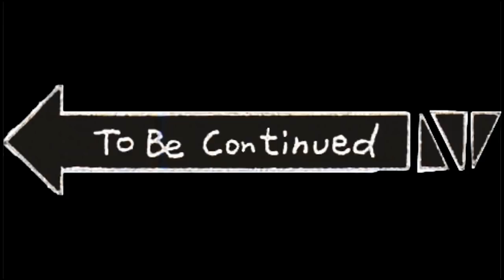School Ke Best Days Episode 2 - Sports Day | Celebrity Face Originals & Rakesh Dwivedi Productions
School Ke Best Days Episode 2 - Sports Day

To Work in School Ke Best Days Episode - WhatsApp ur name and 2-3 pics to 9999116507

Produced: Celebrity Face & RD Productions
Co-Produced by : Rakesh Dwivedi, Ady, Kiaan, Ani
Written by:  Harsh Sagar, Vinay Samuel
DOP:Vinay Samuel
Directed by: Harsh Sagar
Edited by: Harsh Sagar,Vinay Samuel
Cast and Crew Managed by: Ashish Bhandari,Vikrant Sharma , Kreeti, Feroz, Vishal, Pankaj
Makeup: Manoj  & Team
Spot-Chandan & Rahul

Cast Seniors Class : Khushi , Sanjana , Muskan ,Abhishek ,Ranjeet,Vansh ,Mukul & Hanah

Cast Junior Class : Siddharth, Wasim, Rihaan, Mayank, Kashish, Nisha, Rishu, Hirina, Manshita

Cast Teacher : Mehak , Divya  & Ankur